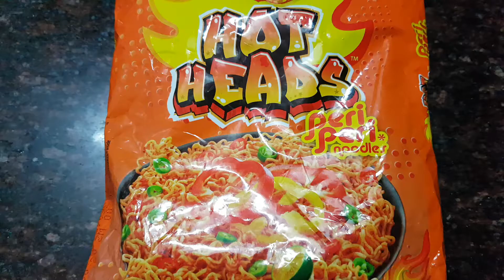Maggi Hot Heads | Maggi Noodles Recipe Indian Style in Hindi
Today ,i m trying new flavours Maggi 'Hot Heads' peri peri,